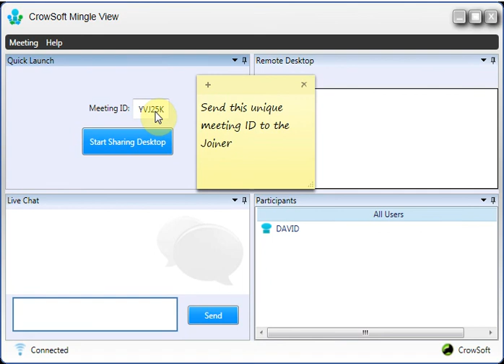MingleView -Free DeskTop Sharing Software - Starting a Meeting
or htt:// ,Remote Access,Remote Desktopsharing,MingleView, Windows Remote Access,
Teamviewer,